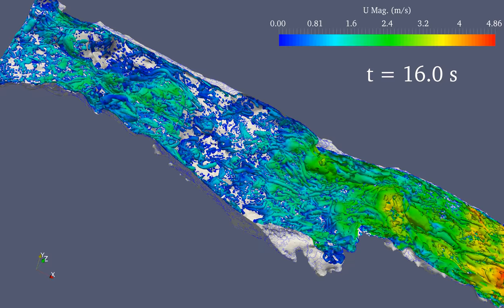Near Bottom Flow Structure By Lambda2Global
The near wall flow structures of a realistic subglacial conduit under the Arctic.